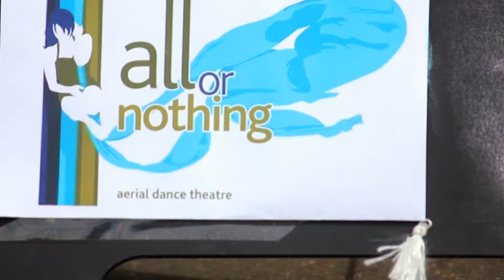All or Nothing Aerial Dance at the Edinburgh Fringe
In conjuction with Fife Youth Arts, aerial dance company All or Nothing put on some workshops at the Edinburgh Fringe Festival